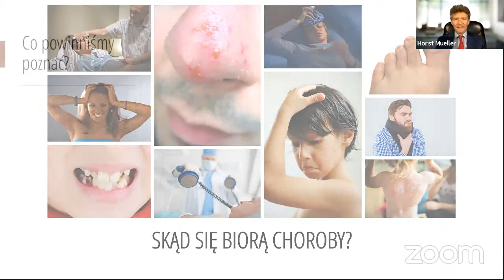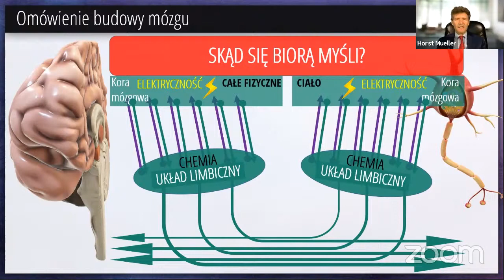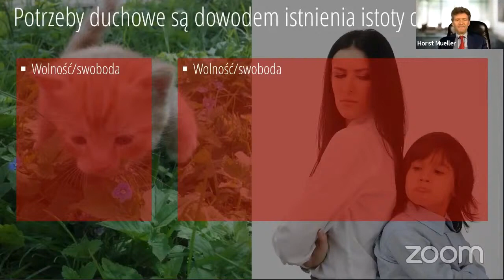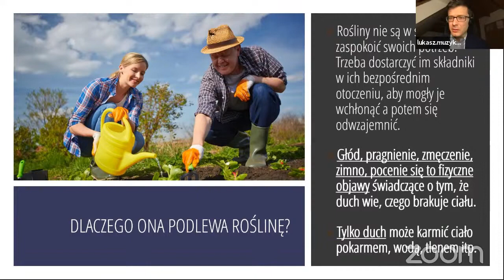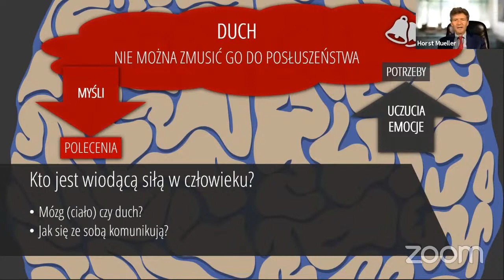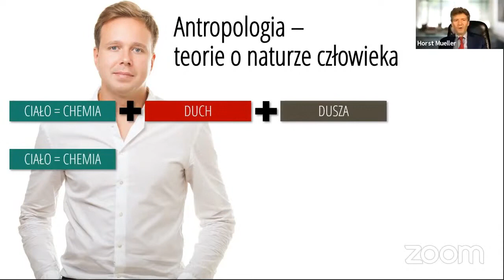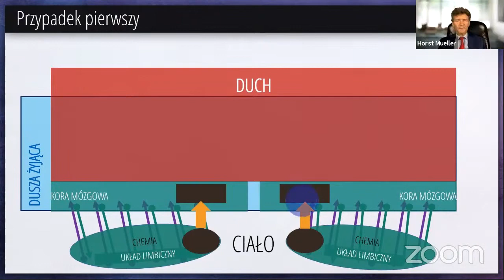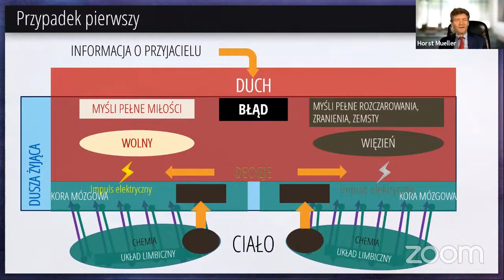Prawa życia — skąd się biorą choroby #2 Natura człowieka i jej wpływ na przyczyny chorób NRisXM5b K